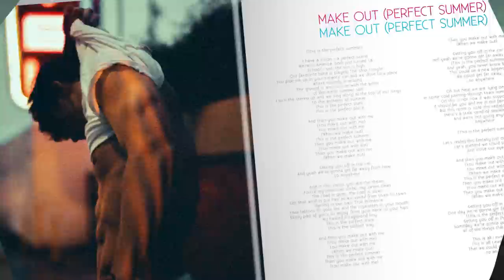Matt Fishel - "Make Out (Perfect Summer)"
Official Audio for "Make Out (Perfect Summer)" by Matt Fishel
Taken from the album "M/F" - OUT NOW!

Photo by Chase Loreto

LYRICS:
I have a vision - a perfect scene
We're in America, both just turned 18
School's out, the sun is high
Our favourite band is playing The Strip tonight
You pick me up in your parents' car and we drive to a place where nobody is around
The ground is wet outside with the scent of the warm summer rain
I turn the stereo up and we sing along at
the top of our lungs to the anthems of summer
This is the perfect state
This is the perfect place

And then you make out with me
(You make out with me)
(When we make out)
This is the perfect summer
Then you make out with me
Getting you off in the car
And yeah we're gonna get far away from here... to anywhere
(To anywhere)

And in this vision, you are the dream
You're my American cliché, my James Dean
The road is open, the roof is down
Got that wind in our hair as we speed from town to town
Starring in our own True Romance
Your tattoos to your lips and the cigarettes in your mouth
Every part of you's to enjoy, from your neck to your hips
My beautiful vagabond boy
This is the perfect way

Hell yeah we're gonna get far away from here
And yeah, you never know baby, this could be a new beginning
We could get far away... to anywhere (to anywhere)

Oh but here we are, lying on a bed
In some cold passing-through town somewhere in England
Oh this is not how it was supposed to be
It should be you and me in our fairytale situation
But this room is cold, the radiator's broken, there's a stale smell of smoke in the air
And we're not going anywhere
Anywhere

Let's replay this fantasy just one more time
Let's pretend we could be happy
Just close our eyes...

One day we're gonna get far away from here
Getting you off in the car baby
Someday we're gonna get far away
from all of the things that we've seen
This is all I ever wanted
This is all I ever dreamed
That we could get far away... to anywhere (to anywhere)